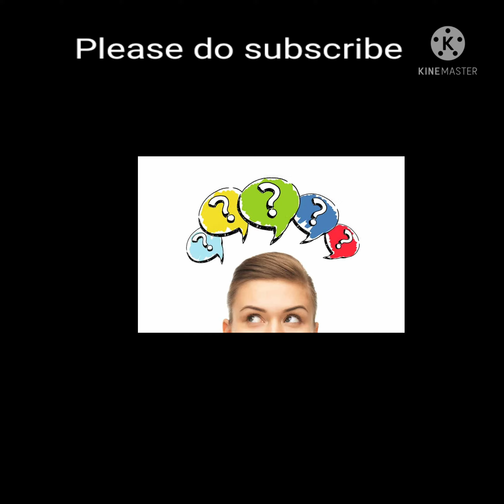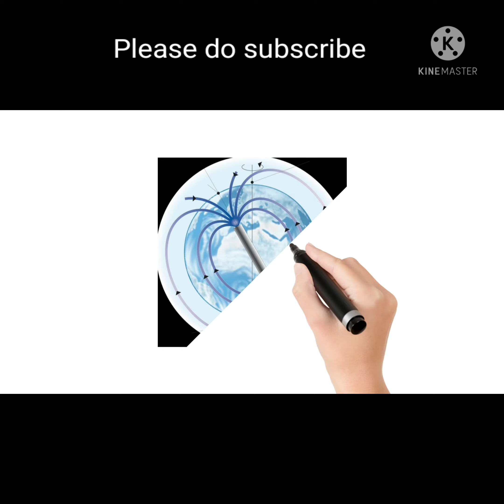Yes these lights are real !!(Aurora)